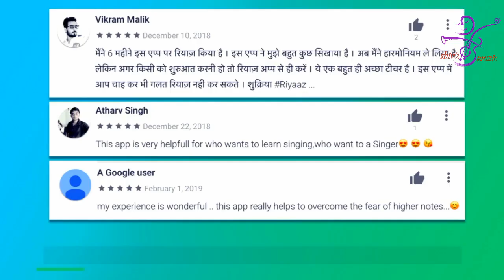#03 घर बैठे सीखें बाँसुरी बजाना Free ADVANCE Flute Lessons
Download Riyaz App here: (for your riyaz)

Want to contribute some amount ??? Here you can,

purchase this flute

Purchase from direct link given.. (best suggested)

harmonium :

budget harmonium
medium budget
harmonium with coupler

keyboards

Roland Ex 20
Yamaha PSR F 51
Yamaha PSR E 453
Yamaha PSR I 455

music book (raag parichay)

digital tanpura